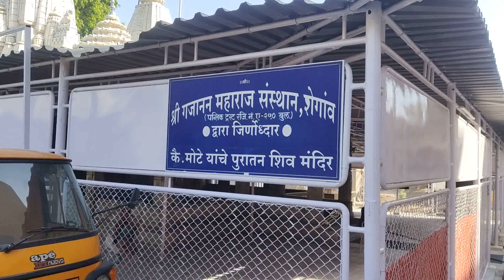shegaon shiv mandir & maroti mandir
shegaon
mandir shegaon
mahalakshmi mandir Siddhapeeth shegaon
siddhapeeth mahalaxmi mandir shegaon
shegaon Siddhapeeth
shegaon mandir to siddipet mahalaxmi mandir shegaon distance six km
anand sagar shegaon to siddipet mahalaxmi mandir shegaon distance three km
auto thirty rupees  per person shegaon mandir
shegaon siddhapeeth
shiddapith
top places to visit in shegaon
shegaon mandir
nagzari gomaji maharaj mandir
anand sagar
anand sagar shegaon
shegaon anand sagar
mahalakshmi mandir shiddapith shegaon
krushnajicha mala
bankat sadan
near shiv mandir
shri gajanan maharaj prakat sthal
gajanan maharaj mandir shegaon
gajanan maharaj shegaon
gajanan maharaj
shree gajanan maharaj